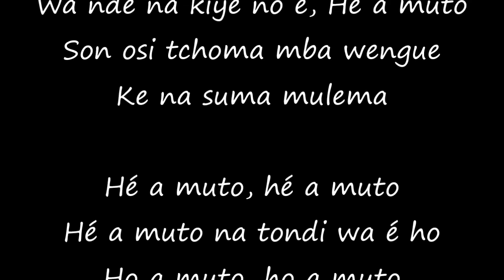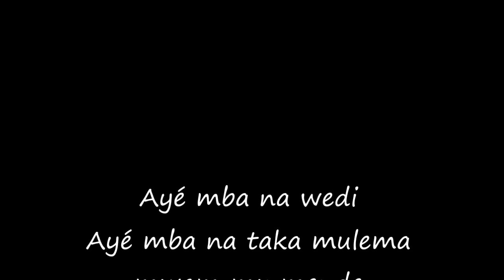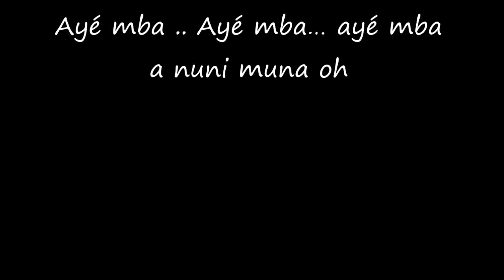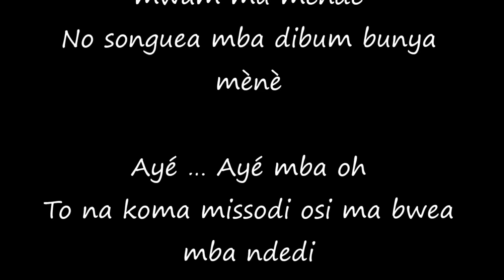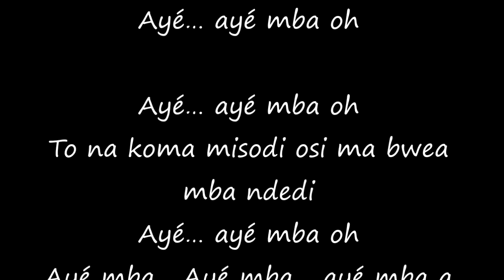HENRI DIKONGUE - Ho a muto (Paroles - Lyrics)